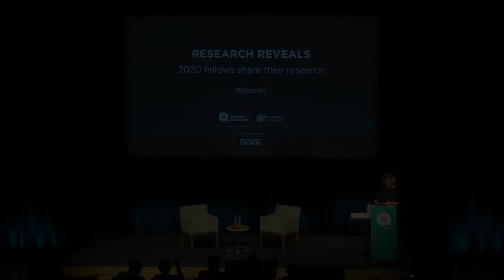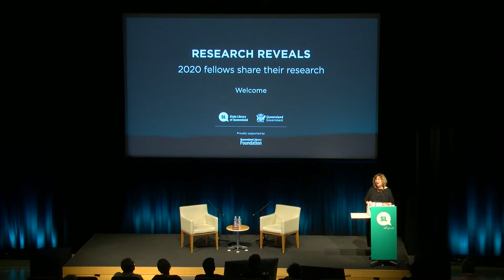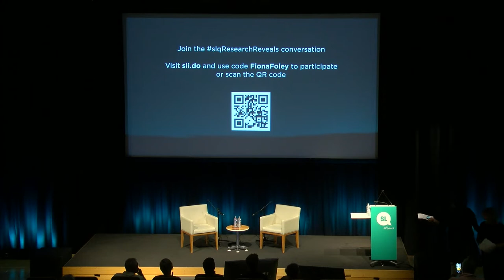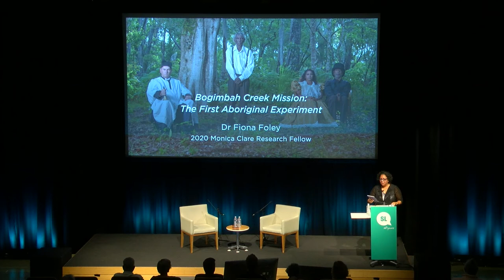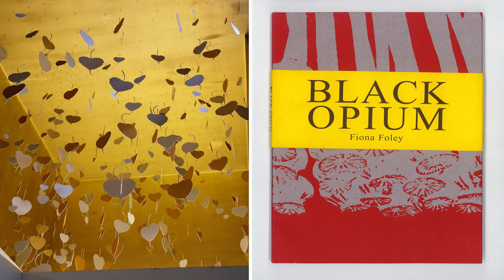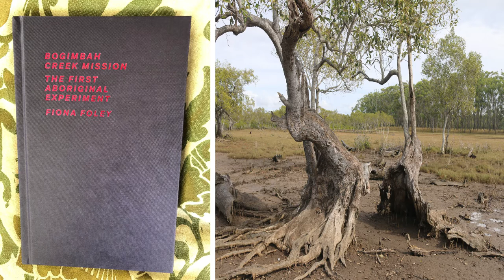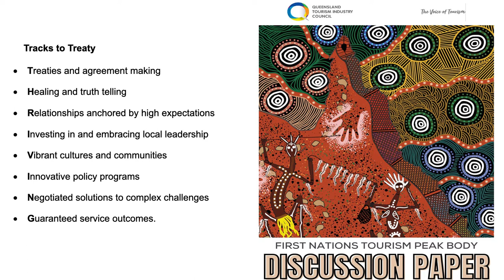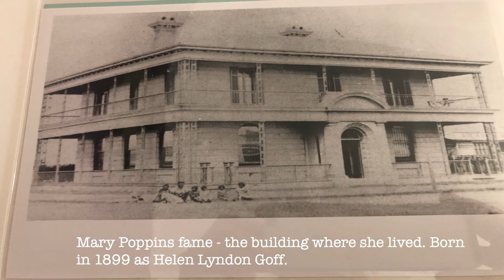2020 Research Reveals: Bogimbah Creek Mission: The First Aboriginal Experiment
Bogimbah Creek Mission: The First Aboriginal Experiment: book launch by Fiona Foley.

As the Inaugural Monica Clare Research Fellow, Dr Fiona Foley’s research project, Bogimbah Creek Mission: the First Aboriginal Experiment retells a significant yet forgotten aspect of Queensland’s history.  From 1897 to 1904, Archibald Meston, first Protector of Aboriginals in Southern Queensland, removed 51 Badtjala people from Maryborough to Fraser Island (K’gari) to set up the Bogimbah Creek Mission as an experiment in segregation.

Dr Foley’s book of the same name, Bogimbah Creek Mission: the First Aboriginal Experiment, was launched at the event by Associate Professor Sandra Phillips.

Research Reveals is a talk series showcasing research projects of the 2020 Queensland Memory Awards fellows, residents and award winners. Gain a unique insight into Queensland history and the collections of the John Oxley Library in this series of fascinating talks.

When:  4 November 2021
Time: 6.30pm - 7.30pm
Where: Auditorium 1, level 2

More information about the Monica Clare Research Fellowship can be found on our

Photographs from the event can be viewed on State Library's Flickr corporate account

Photograph courtesy Fiona Foley, taken by photographer Mick Richards.